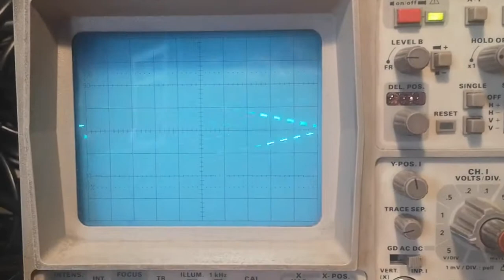New modules - Wavefolder and CV glide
Testing two new simples modules!